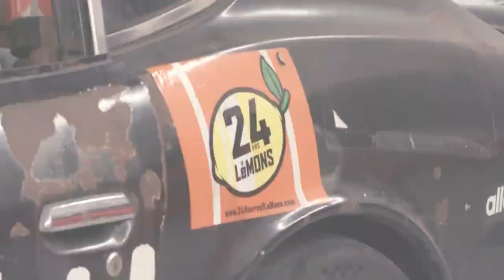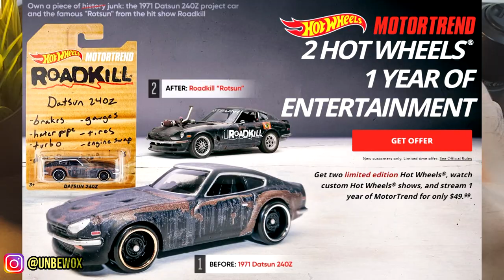HOTWHEELS VERY HARD TO FIND - DATSUN 240Z ROADKILL !!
Halooo semuanya, kali ini gue mau ngebahas tentang hotwheels yang susah banget buat didapetin, yaitu Datsun 240Z Roadkill yang mana kali ini Hotwheels berkolaborasi dengan MotorTrend.